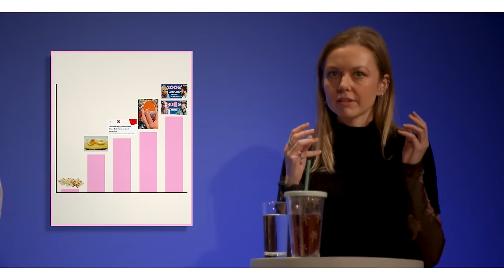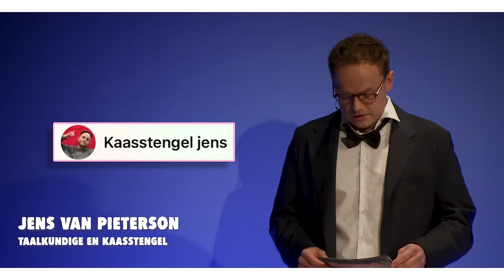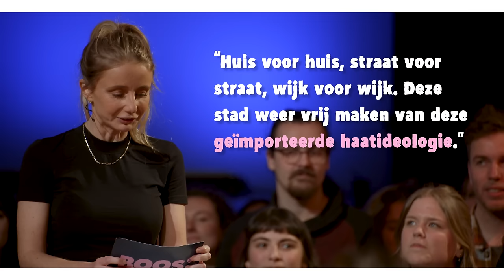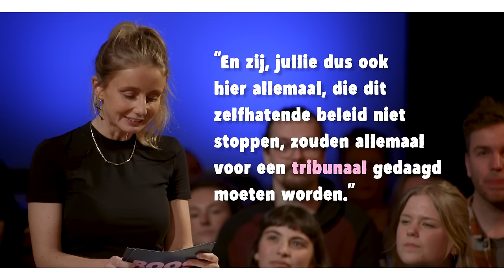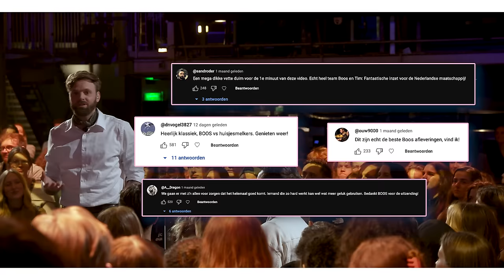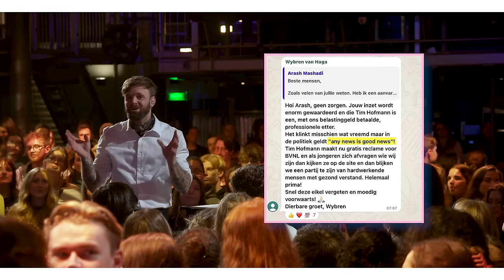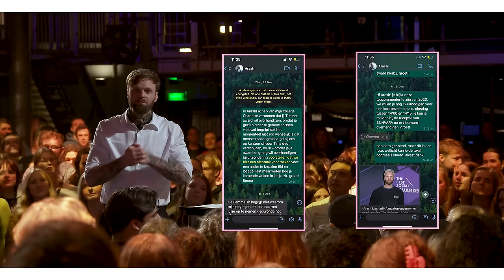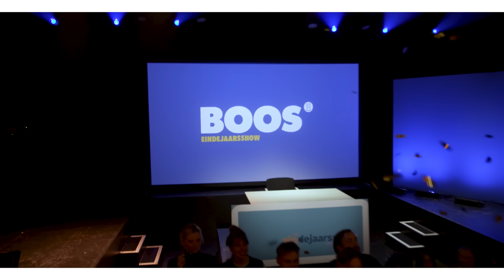De BOOS Eindejaarsshow 2023 in de Melkweg | BOOS S10E10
Dit is de laatste aflevering van 2023, en om dat met jullie te vieren blikken we terug op het afgelopen jaar - op onszelf, op de wereld - vanuit de Melkweg in Amsterdam. We bespreken de meest opvallende momenten uit uitzendingen, nemen wat updates met jullie door, en hebben hier en daar nog een kleine verrassing voor jullie in petto. We wensen jullie vast hele fijne feestdagen, wees vriendelijk voor elkaar, en we zien jullie weer in 2024. Liefs van het hele BOOS-team!